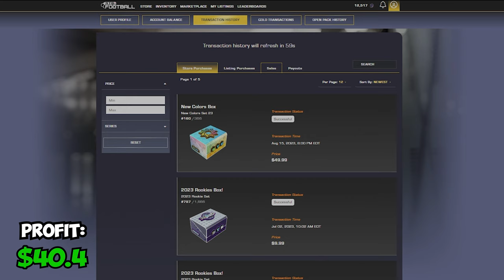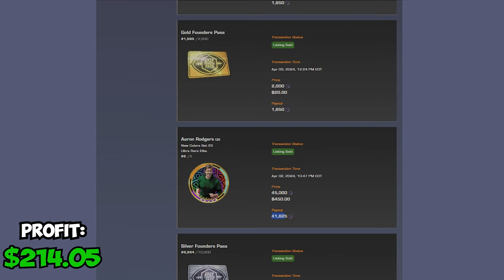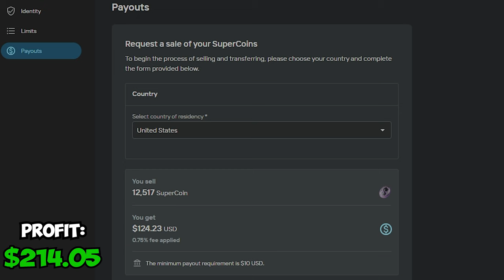STG Football Marketplace Profit! Part 1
(Join for Official announcement, and events)

Officially licensed by the NFLPA, STG Football is a free-to-play, real-time, arcade football game designed from the ground up to be a true multiplayer game supporting unique 4v4 gameplay that emphasizes teamwork and strategy.

PLAY STG FOOTBALL FOR FREE!
Download and play in fast-paced football action that will have you on the edge of your seat. Level up your roster of officially licensed NFLPA SuperStars to get unique abilities and skills to improve their performance on the field.

4v4 Multiplayer Gameplay
Each game can be played with up to 4v4 players – four users playing together on a team against four other users on another team. This places an emphasis on teamwork, where each player will be the captain of the team for a quarter and will call the strategy and the plays, making every game as varied as the real thing!

Officially Licensed by the NFLPA
With SuperStars like Josh Allen, Davante Adams, Cooper Kupp, Aaron Donald, Patrick Mahomes II, and Aaron Rodgers to choose from, you get to play with the pros in this official NFLPA football game. Each SuperStar has only one position they can play, and they all have their own unique set of skills to help you win. Who will be in your starting line up?

Real-Time Playability with Arcade-Style Action
Tired of waiting for cut scenes to finish or long wait times between plays so you can get back to the action? STG Football concentrates on real-time action so you can enjoy playing more and watching less! The fast pace of the action gives STG Football a true arcade-style feel that places you in the heart of the game. The games are quick with non-stop action and fast play calling.

True Digital Ownership Over Your Gaming
If you want to upgrade your SuperStars or have a chance to play as your favorite professional football player, you can purchase packs of NFLPA SuperStars to expand your player roster. These SuperStars are yours to own, level up, and customize, giving you full control over your gaming.